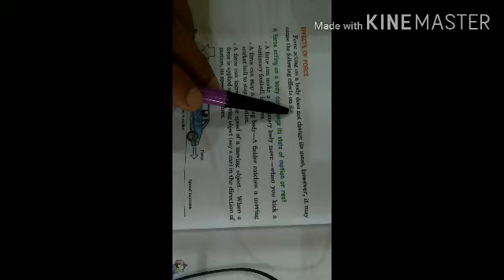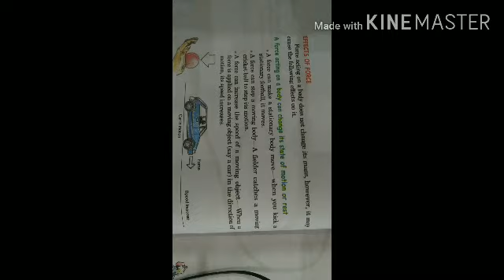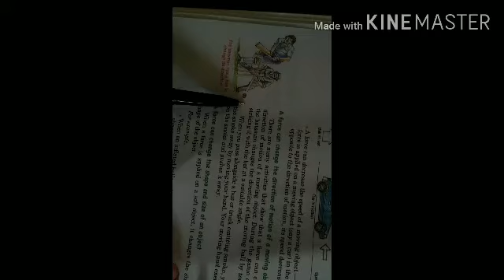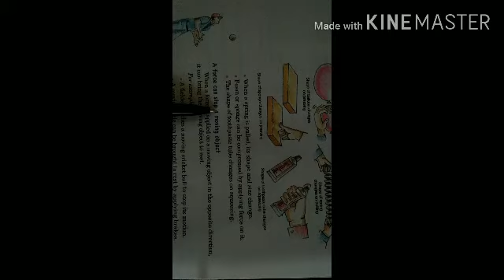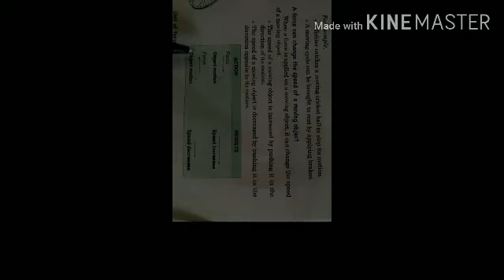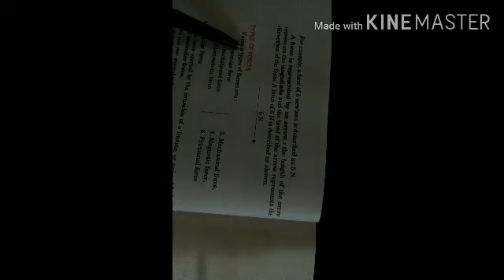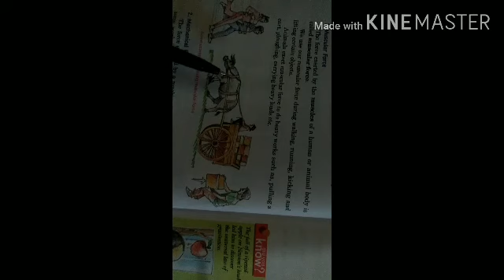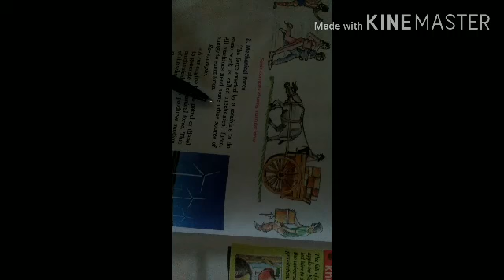Class 6th physics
Force and effect of force